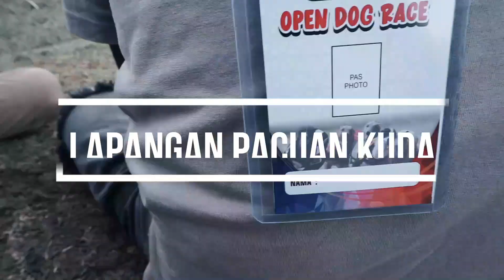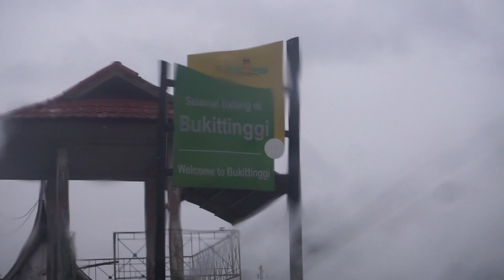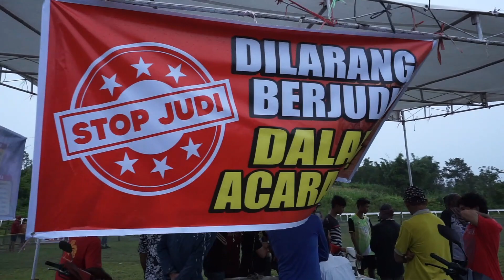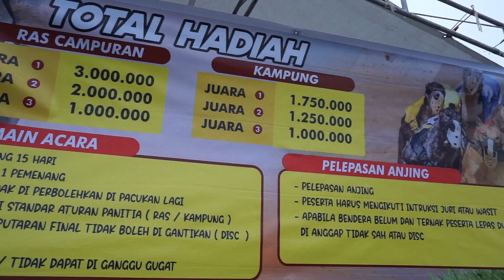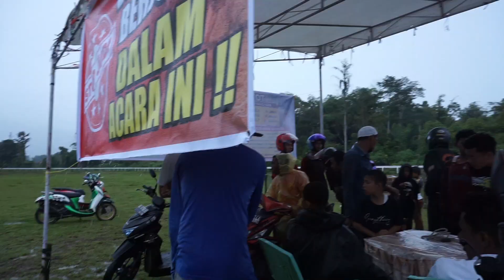DOG RACE DAY 2 - TRADISIONAL INDONESIA || GELANGGANG BUKIT AMBACANG ( ```SPESIAL VIDIO 🐕‍🦺 🐕‍🦺 ```)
Sebelum Nonton

RACE 2 HARI 1 || LATIHAN BERSAMA || DERBY GROUP 1 ‼️ JARAK 1.600 M || OWNER CLUB KOTA PAYAKUMBUH